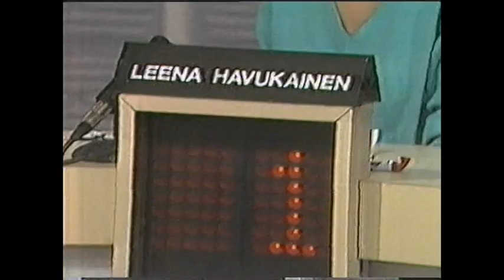Gospel Power - KUUMENSI TUNTEET LEVYRAADISSA.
Gp jakaa mielipiteet 100/0. Kasaripläjäys parhaasta päästä.!!!